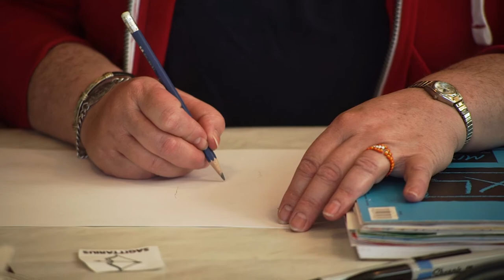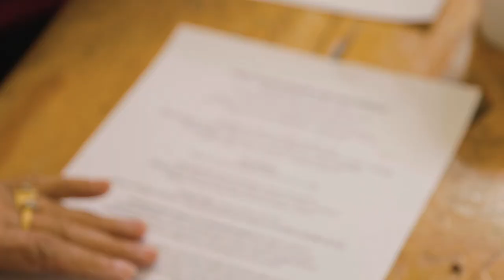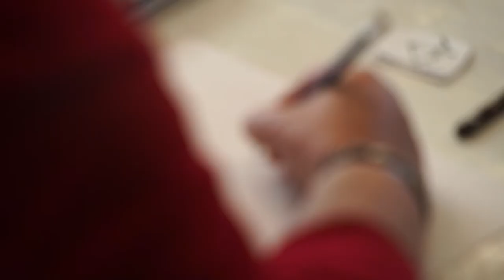Art From the Heart: Lesson 5 - "Zodiac and Colour"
Dogs are colour blind but for most of us the world is in technicolour. Colour feeds us, bright colours cheer us.
Never take colour for granted. Allow it to lift up your spirits.
Float in it, sing with it, eat it, celebrate it.

The Zodiac provides knowledge based on our birth dates and the stars. It can be a fascinating way of answering the questions:
Who are we? Where did we come from? Where are we going?

Drawing the zodiac sign raises curiosity. Review warm and cool colours, and secondary colour mixing. The rainbow moves through the spectrum from Infrared to ultraviolet.

Every Monday, six inspired artists from Community Living Oakville (Ontario, Canada) arrive at Joshua Creek Heritage Art Centre, and within two hours they have produced personal masterpieces with laughter and joy.

These gifted artists have challenges in life just as we all do, and their desire is to enjoy the process of creating together, and to share their gifts and inspirations with others. This is creativity originates straight from the heart.

This series focuses on different ways of seeing and experiencing the world, reflected in artwork. It is about sharing, awareness, artistic expression and courage.

Community Living is a leader in personalized support for those with intellectual disabilities. As a provincial association Community Living Ontario has over 12,000 members across the province and represents 107 local Community Living associations across the province.

Joshua Creek Studio accommodates the six students as well as volunteers and teachers, yet we know that many more people would benefit from learning about our inclusive teaching methods, as well as the benefits of creating art from the heart. Now is the chance to be a “fly on the wall” during our classes!

These videos are for everyone - whether you are an emerging artist, teacher, support worker, family member, or a home school parent... these wonderful artists have a lesson to teach all of us: that you can always discover your Artist Within!

Founder: Sybil Rampen
Funding: Sybil Rampen & Joshua Creek Heritage Art Centre
Filming & Editing: RC Film & Media
Partners: Community Living Oakville, Oakville Cultural Grants

Joshua Creek Heritage Art Centre is an Oakville barn gallery and 1827 house, situated on a 12-acre, 20,000-year old valley. It is a cheerful and welcoming sanctuary from urban life, where those who love art and nature come together to create, learn and grow.

Joshua Creek Heritage Art Centre is registered Canadian charity.
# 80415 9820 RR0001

JOSHUA CREEK HERITAGE ART CENTRE
1086 Burnhamthorpe Road East, Oakville, Ontario